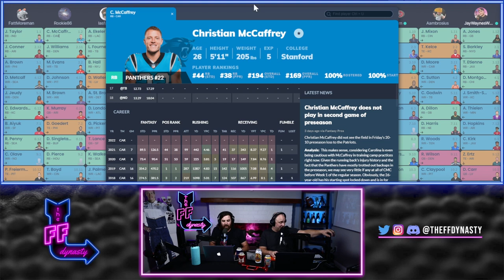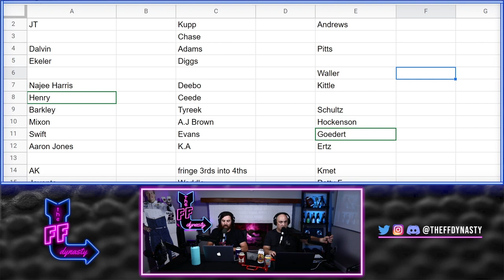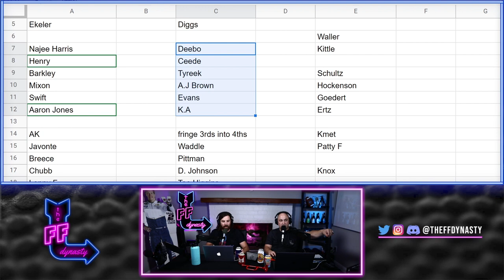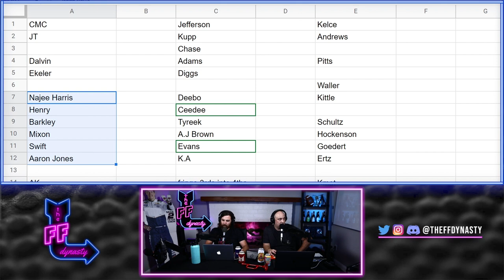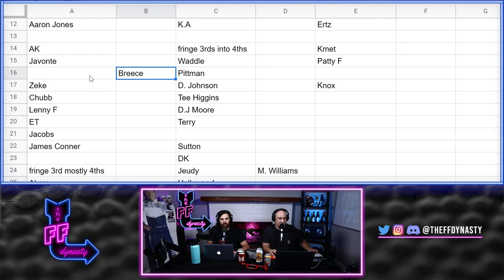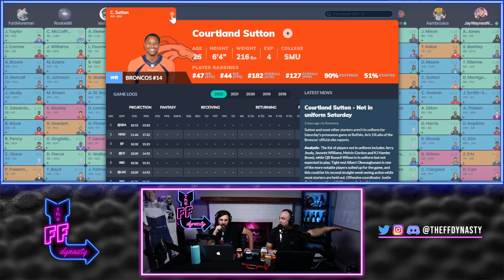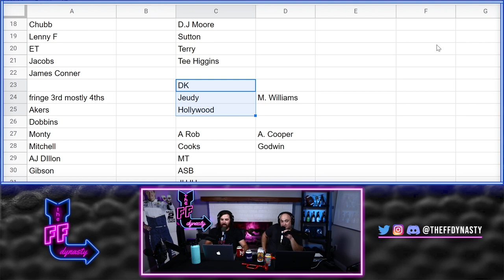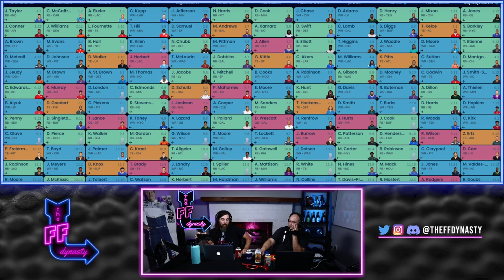2022 REDRAFT Rankings + Tiers (RB, WR, TE) Fantasy Football Mock Draft Advice & Strategy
We're hitting on Redraft Fantasy Football one last time, now with Rankings and Tiers for your 2022 Fantasy Football draft season.  We go though a recent Redraft mock draft we did with the patreons to dial in our top tiers and rankings for wide receivers, running backs, and Tight Ends.  Be sure to check out the extensive timestamps below

Join Live Redraft Fantasy Footabll Mock Drafts with us and also get access to the discord channel by hopping over to:

Timestamps for your 2022 Redraft Fantasy Football Draft Pleasurrre:
(3:17) - What to do with the #1 overall pick in your fantasy football drafts CMC vs JT
(6:01) - Cooper Kupp vs Dalvin Cook redraft fantasy rankings
(8:52) - Derrick Henry screw 2022 Fantasy Football rankings
(10:23) - What to do from the 1.12 spot in redraft fantasy football drafts
(16:20) - Redraft Running Back Tiers #2 Najee Harris/Derrick Henry/Saquon Barkley/Joe Mixon/D'Andre Swift/Aaron Jones
(19:31) - Redraft Wide Receiver Tiers #2 Deebo Samuel/Ceedee Lamb/Tyreek Hill/AJ Brown/Mike Evans/Keenan Allen
(20:07) - Deebo Samuel vs Ceedee Lamb in your redraft Fantasy drafts?
(22:49) - Alvin Kamara not getting suspended?  What does this mean for his redraft Fantasy football ranking?
(23:29) - Javonte Williams in the kitchen with Russell Wilson cooking up Fantasy Rankings
(24:13) - Breece Hall losing Redraft Steam, where does he fall in Fantasy Football  RB Tiers & Rankings
(26:08) - Where does Travis Kelce and Mark Andrews mix in with the top RB/WR Fantasy Football Redraft Tiers?
(29:30) - Tyreek Hill
(31:47) - Why you should be weary of Leonard Fournette and James Conner in fantasy drafts
(33:30) - Making the case for Ezekiel Elliot in our Redraft Fantasy Rankings

As we gear up to tackle the redraft season we will be doing various Live Fantasy Football Mock Draft 2022, check them out here:

We cover everything Fantasy Football here at the FF Dynasty, from Dynasty Startups to 2022 Redraft Fantasy Football we covering all the strategy to make you better fantasy footballers and fantasypros!